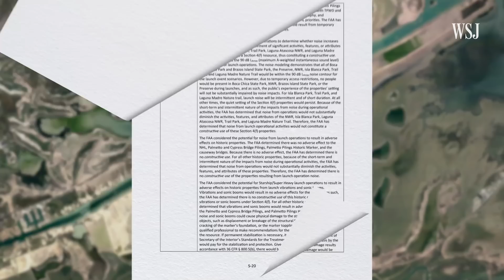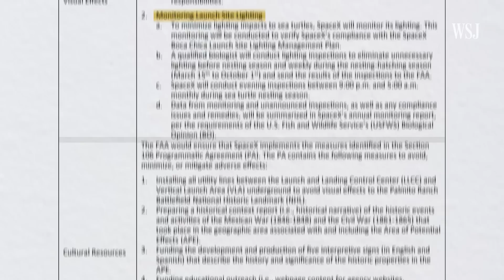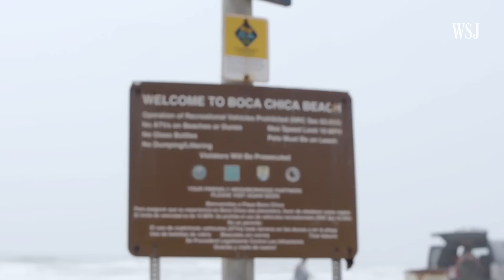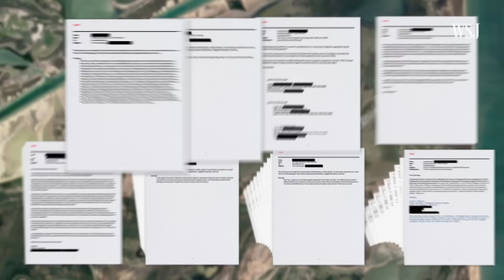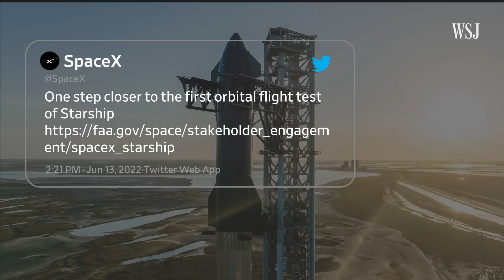SpaceX Clears Major FAA Assessment to Launch Starship in Texas | WSJ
After months of delays, the FAA released its long-awaited environmental assessment of SpaceX’s South Texas Starbase launch site. WSJ’s Micah Maidenberg explains what the decision means for SpaceX and the company’s Starship program going forward. Photo Illustration: Alexander Hotz/WSJ